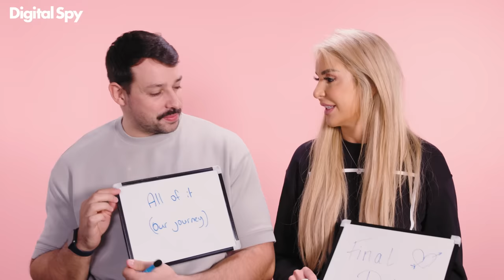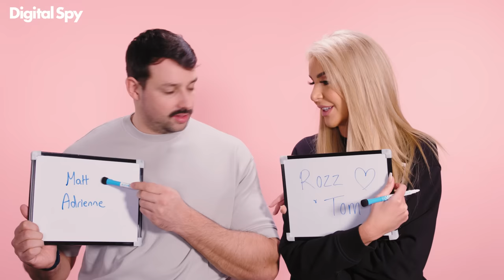Married at First Sight UK's George & Peggy talk toughest challenges, squats & getting married again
We tested George and Peggy's relationship knowledge and the results are pretty adorable! (we knew they would be!) but while it was fun and games - we also threw a few harder questions their way...
Such as their toughest moment on the show, their favourite memory, what food would Peggy eat for the rest of her life and who is the king or queen of squats?